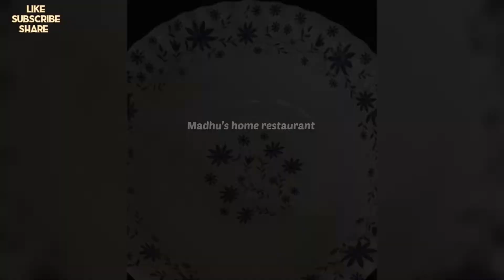गणेश चतुर्थी स्पेशल मोतीचूर के लड्डू बनाये घर पे बिलकुल आसानी से | motichur laddoo | Laddoo recipe